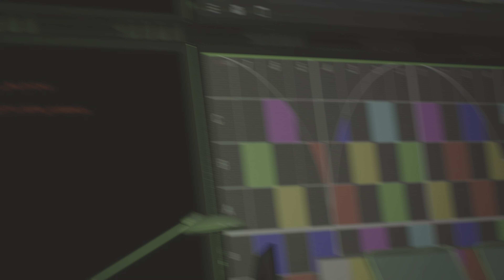SPIDER-MAN 2 (PS5 4K HDR) | Parte 47 secundaria MYSTERIUM FINAL | Gameplay español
SPIDER-MAN 2 (PS5 4K HDR) modo VRR Fidelidad | Gameplay español.
Grabado directamente en la PS5.

Vuelven los dos Spider-Man, Peter Parker y Miles Morales, para una nueva y emocionante aventura en la aclamada franquicia de Marvel's Spider-Man. Balancéate, salta y usa las nuevas alarañas para recorrer la Nueva York de Marvel, cambia rápidamente entre Peter Parker y Miles Morales para experimentar historias diferentes y nuevos poderes épicos, y haz frente al icónico villano Venom que amenaza con destruir sus vidas, su ciudad y a sus seres queridos.